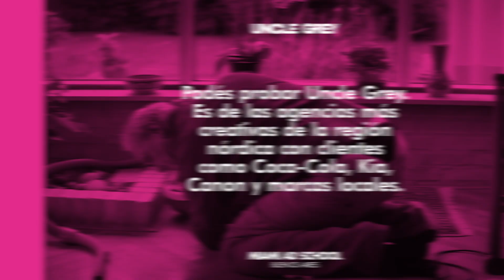¿Dónde hacer pasantias en Coppenhague mientras estudiás creatividad en Miami Ad School?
Podés probar Uncle Grey. Es de las agencias más creativas de la región nórdica con clientes como Coca-Cola, Kia, Canon y marcas locales